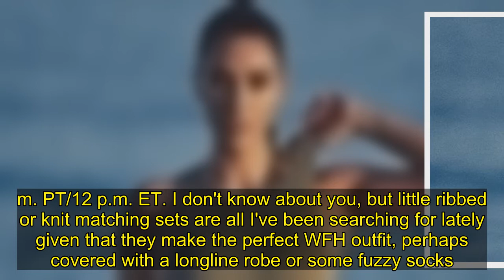Rejoice! Kim Kardashian Introduces Us to Skims Ribbed Matching Sets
Kim Kardashian just announced the introduction of her Skims Stretch Rib collection, which goes live on the site Tuesday April 21 at 9 a.m. PT/12 p.m. ET. I don't know about you, but little ribbed or knit matching sets are all I've been searching for lately given that they make the perfect WFH outfit, perhaps covered with a longline robe or some fuzzy socks. Just in the nick of time, Kim has gifted us a beautiful option from Skims. Whether you choose the sportier halter neckline or the crewneck bra, the high-waist brief, supportive high-rise thong, or booty shorts, you can mix and match to create your own signature combination.    The Skims pieces come in Soot, Bone, and Slate Green — quite similar to her husband's new Yeezy slides color palate, eh? It's almost like all you need to do is add a pair of socks and you've got your own Kardashian-West branded outfit from head to toe. Known for its wide array of sizes, Skims is offering this particular range in XXS through 5X, and prices cap off at $42 for the high-neck bra. Keep reading to check out each and every item in the drop, then wait patiently for Tuesday when your ribbed dreams come true.